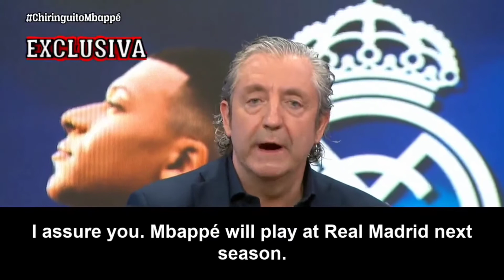If Mbappe doesn't sign for Real Madrid this summer...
Barstool